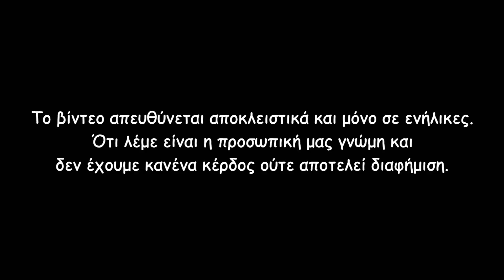[Greek] Σε απλά ατμιστικά (Vlog 12: Βασικά πράγματα για νέους ατμιστές, κ.ά.)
Σήμερα θα μιλήσω για πράγματα που αφορούν κυρίως νέους ατμιστές, για να ξεκαθαρίσουν όσα τους μπερδεύουν και σιγά σιγά οι ατμιστές να αυξηθούμε. Περισσότερα στο βίντεο.